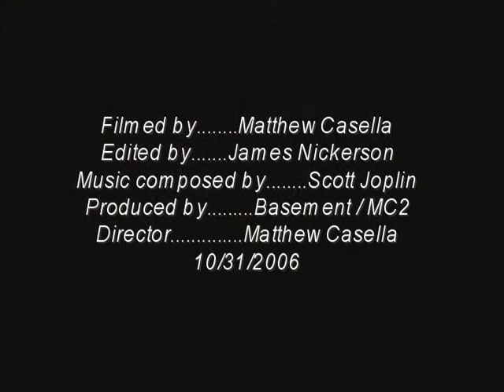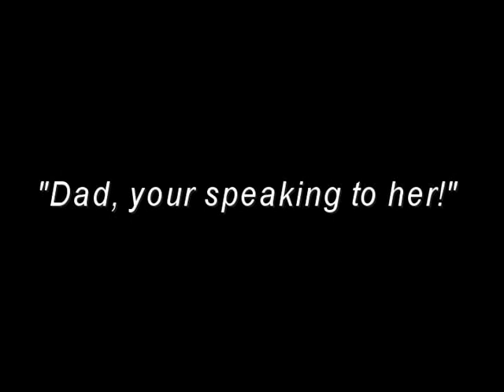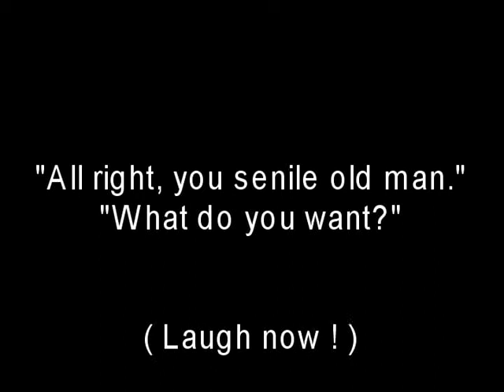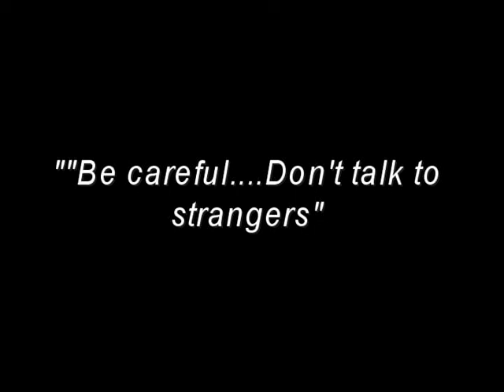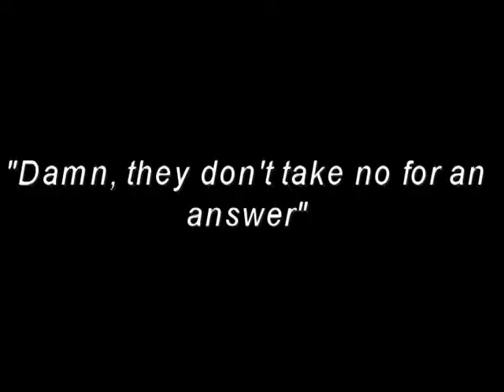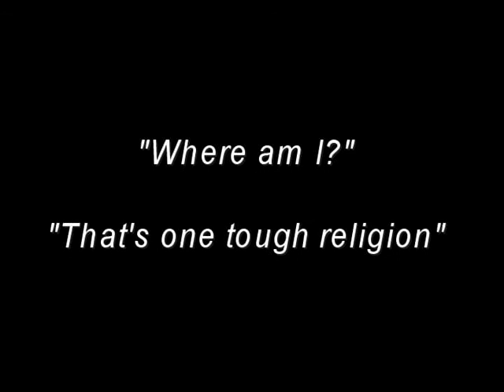Litte Red Riding Hood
The new and updated version of the classic red riding hood, with a twist.
Laugh a little,that was the intent.